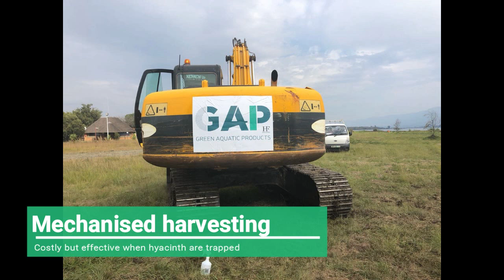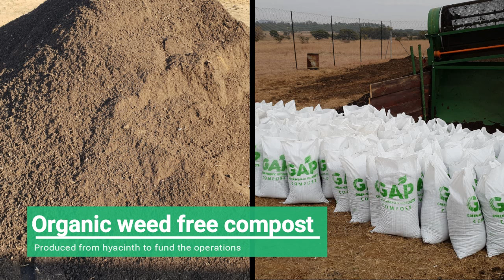GAP Hyacinth Harvesting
GAP is a innovation company focused on solving biomass and energy problems in Africa and converting them to products. It is a Diversified Energy company and is based in Hartbeespoort, on  the De Rust farm section called The Bay. We work closely with the Harties Foundation and the greater Hartbeespoort community